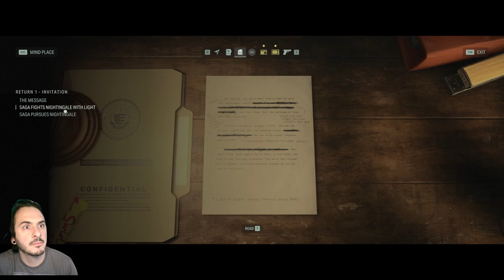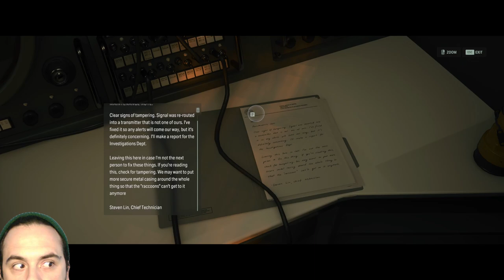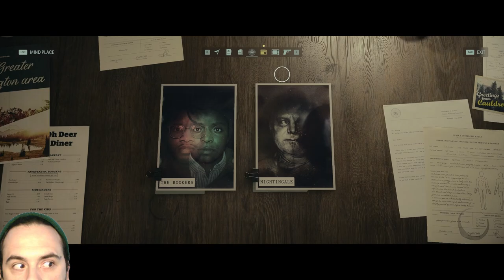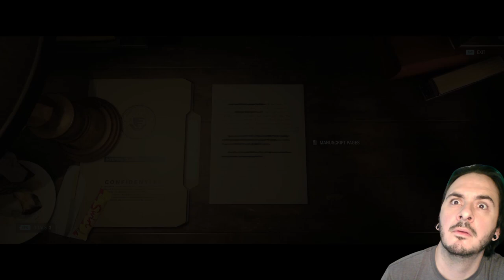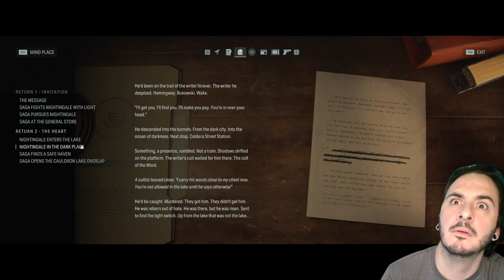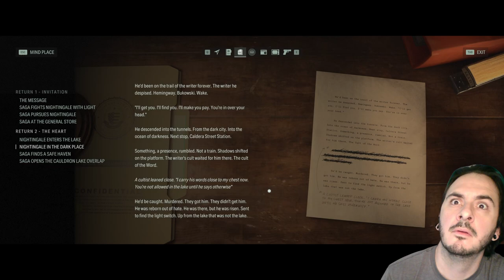The Writer Was Writing Again | Alan Wake 2 (Part 3)